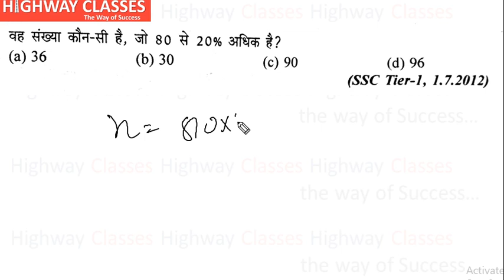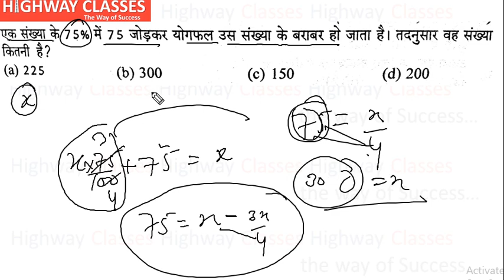Lecture No-7 Percentage for teacher exams Super TET Maths classes by Atul sir Maths tricks 7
HTET Maths classes
MPTET maths classes
Super tet maths classes 2020
stet maths 2020
maths by Atul sir
Maths by Highway classes
percentage for super tet
percentage for teacher exams
Highway classes